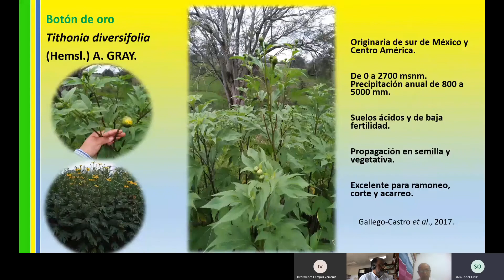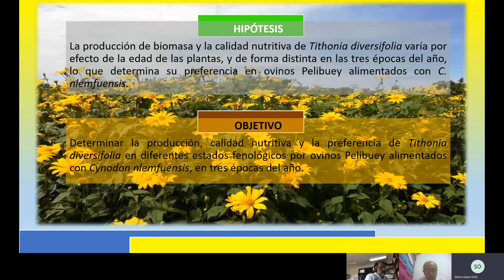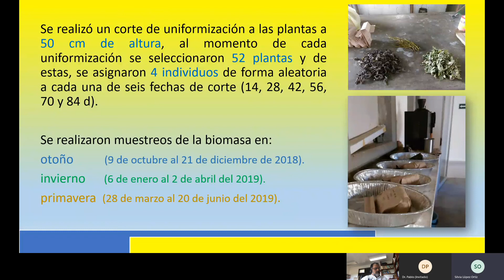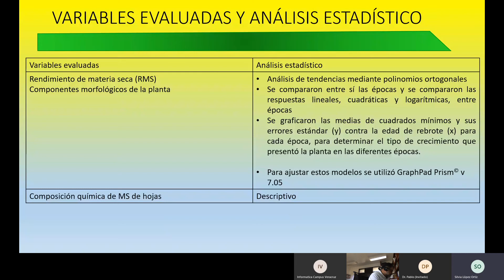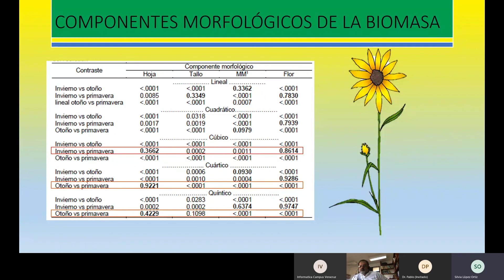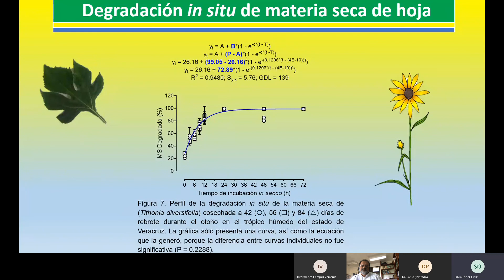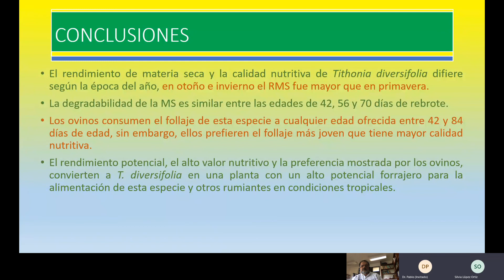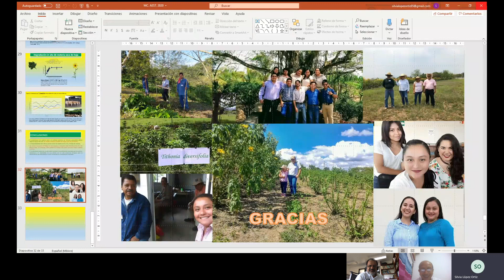Examen de grado Maestría en Ciencias Vicky Tatiana Vargas Velazquez